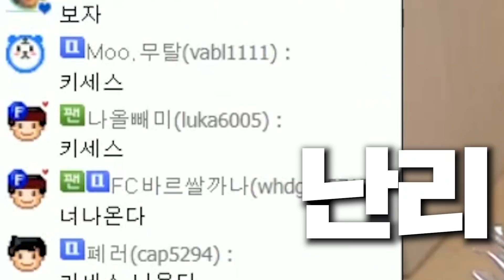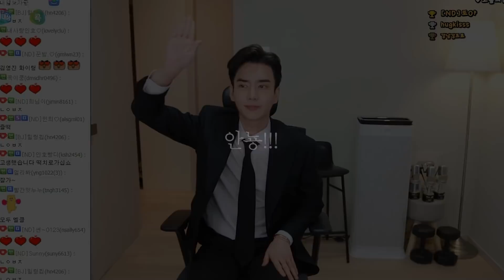안녕하세요, 오랜만입니다.